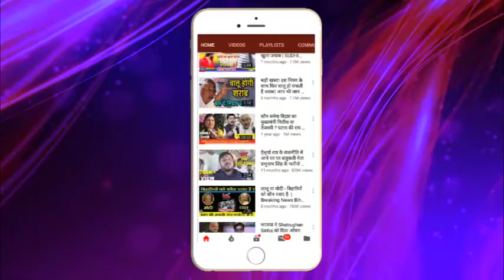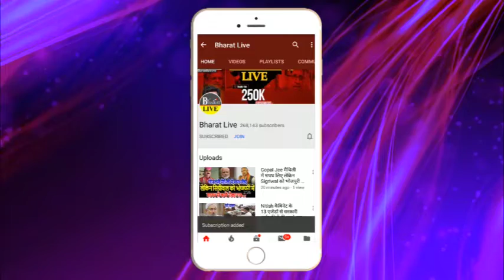महिलाओं ने संभाला मोर्चा, 12 अप्रैल को अंतिम चेतावनी !